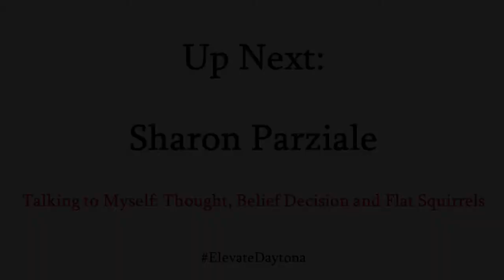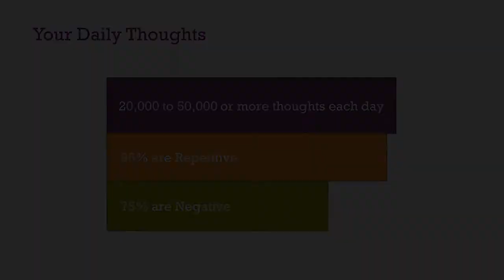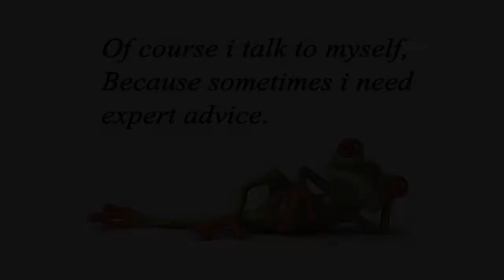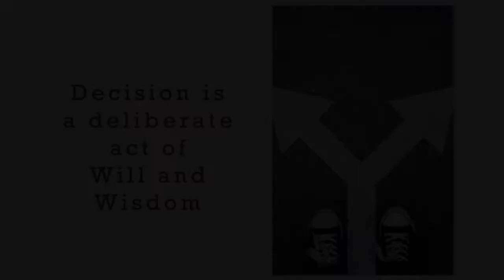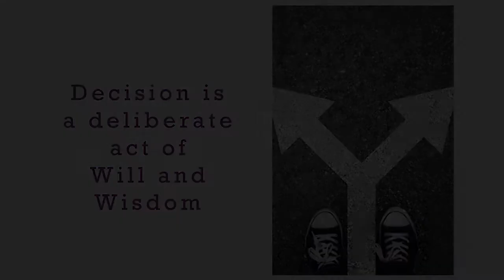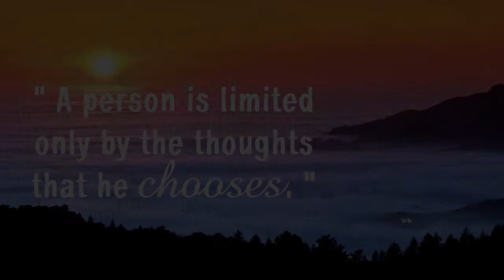Sharon Parziale - "Talking to Myself: Thought, Belief, Decision, and Flat Squirrels".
Watch Sharon Parziale deliver her Elevate Daytona Beach speech titled "Talking to Myself: Thought, Belief, Decision, and Flat Squirrels".